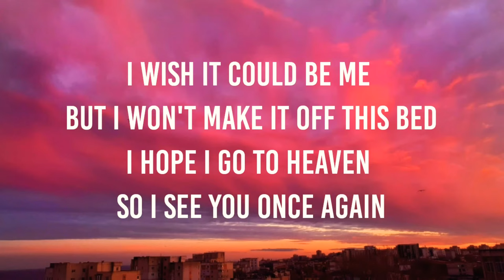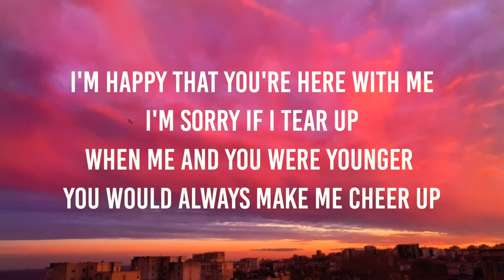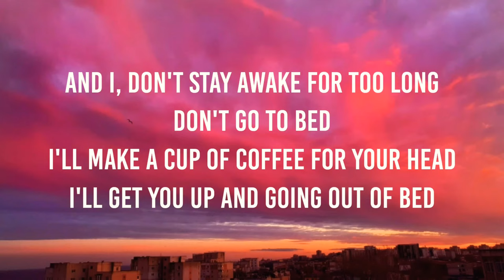Powfu - Death Bed (Lyrics) ft. beabadoobee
🔔For More Vidoes